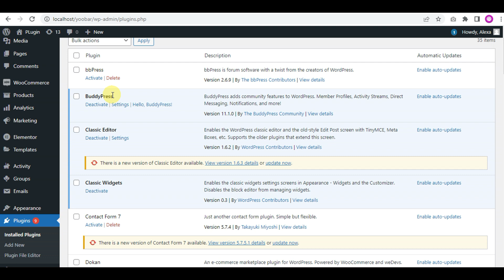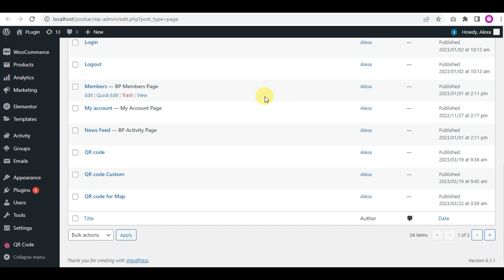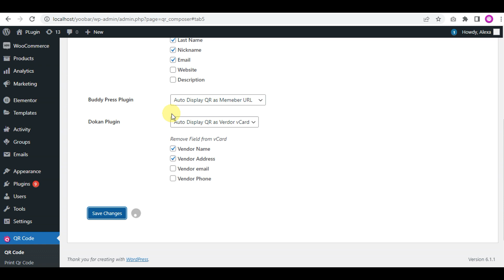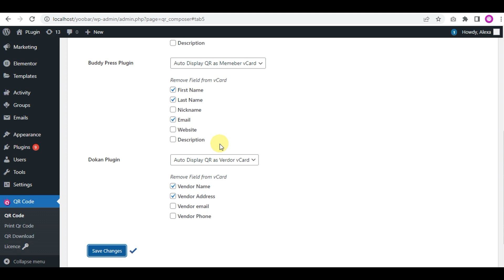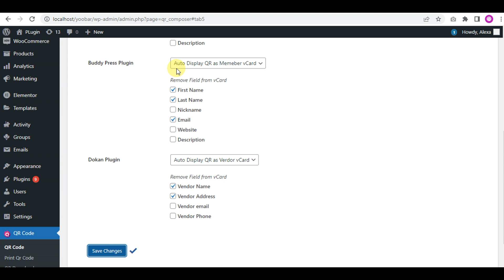BuddyPress QR code - WordPress QR Code generator plugin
This plugin creates QR codes specifically for the BuddyPress plugin. It is capable of generating both QR Codes and vCard Codes using the profile links or profile information of BuddyPress users.
This is a complete compact plugin for BuddyPress users.

QR Code Composer is an ideal and complete plugin for WordPress users to create QR codes. It automatically generates and displays the QR code. Feature-rich plugin and updated day by day. Install today and boost your site's brand value. Amazing Gradient QR Code for your WordPress website comes with an auto display. QR code for various elements, order QR code, and integration with popular plugins

how to order food using QR code
order with QR code
order via QR code
buy QR code for website
how to order with QR code
woocommerce QR code
woocommerce QR code generator
woocommerce QR code invoice
woocommerce QR code wordpress plugin
woocommerce event QR code email tickets
woocommerce event QR code addon
wordpress QR code attendance
generate QR code in wordpress
QR code generator for woocommerce
wordpress QR code generator
wordpress dynamic QR code generator
wordpress pages QR code generator
how to add QR code in wordpress
wordpress QR code login
wordpress QR code plugin
wp QR code
wordpress QR code
how to create QR code for wordpress website
add QR code to wordpress site
how to use QR code api in wordpress
how to make a QR code in wordpress
best QR code generator for wordpress
how do i generate a QR code for a website
wordpress create QR code
wordpress plugin to create QR code
current QR code
dynamic QR code generator wordpress
wordpress event QR code
QR code for wordpress website
QR code for wordpress posts
dynamic QR code for wordpress
create QR code for wordpress
free QR code plugin for wordpress
QR code in wordpress
QR code in wordpress plugin
QR code integration in wordpress
QR code link in wordpress
QR code in wordpress site
how to generate QR code in wordpress
QR code wordpress plugin
QR code wordpress
QR code on wordpress
wordpress generate QR code
order QR code
wordpress page QR code
create QR code plugin wordpress
post QR code wordpress plugin
plugin wordpress QR code
use QR code with wordpress
QR code vcard wordpress
wordpress website QR code
QR code for elementor
QR code elementor
elementor QR code generator
elementor QR code
create qr code wordpress
generate qr code wordpress
qr code wordpress
how to add qr code to wordpress
qr code plugin wordpress